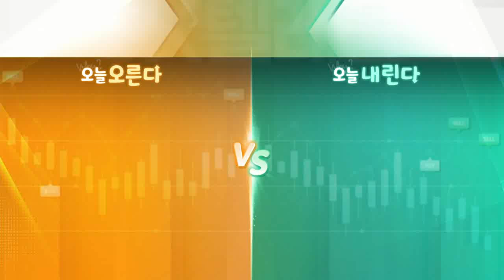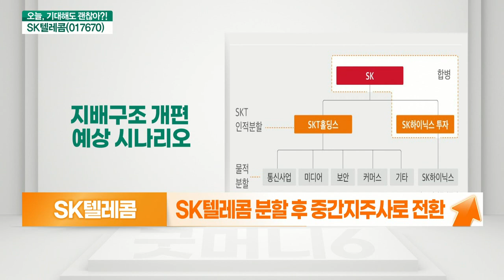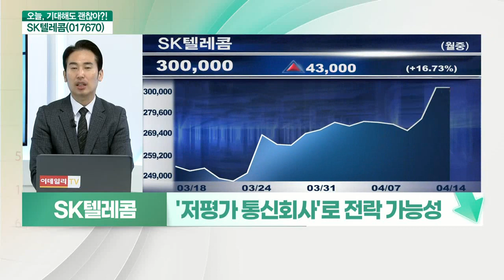SK텔레콤(017670)... 지배구조 개편 추진 VS 분할 후가 걱정되는 SK텔레콤 가치_기대해도 괜찮아 (20210414)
SK텔레콤(017670) 오른다: 지배구조 개편 추진
- SK텔레콤 분할 후 중간지주사로 전환
- 티맵모빌리티 등 자회사 가치 상승
- 인적분할 방식으로 분할
- 가치 + 성장, 동시 흡수하며 주주가치 제고
- 분기배당 도입 전망
- 2021년부터 실적 무관한 정액배당 추진
- 중간배당 1000원, 기말배당 9000원 유지
- 안정적 실적에 대한 자신감 표현

# SK텔레콤(017670) 내린다: 분할 후가 걱정되는 SK텔레콤 가치
- 안정적 배당만 하는 순수 통신요금회사
- ‘저평가 통신회사’로 전락 가능성
- 자회사 가치 ‘SK텔레콤홀딩스’ 독점 우려